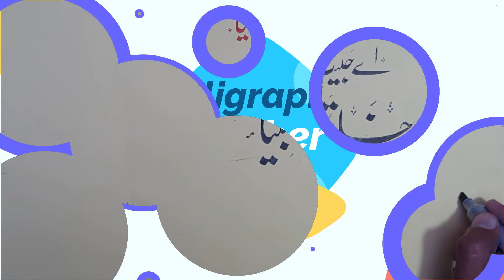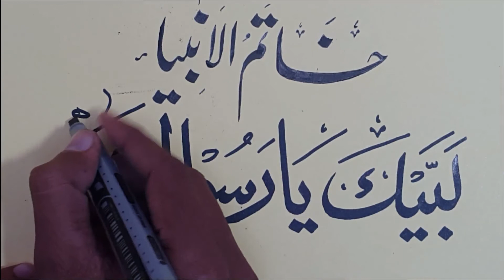labaik ya Rasool Allah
In this video you will learn khatati of Labbaik ya Rasool Allah
I am sure you will be like it and please try must and show me.. I will Guide you IN SHH ALLAH.
In my channel you learn Arabic ,Urdu ,english and farsi writing..
I am sure you will love my videos because this is very helpful for gain marks in your exams.
If you're new on this channel then you should watch khatati basics videos in my channel, This video specially for these students who are learning from the first step.
Like this video If you Like then share with others because sharinng is caring..
please watch it and share  with students